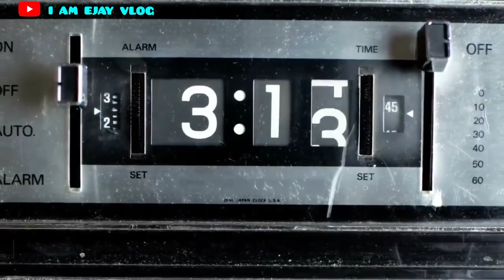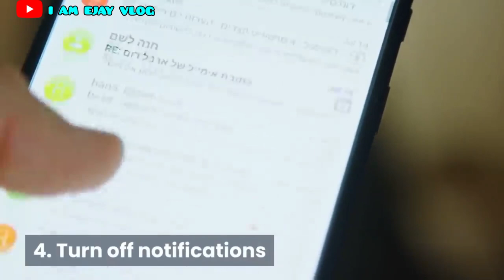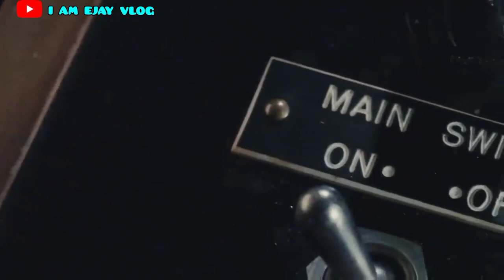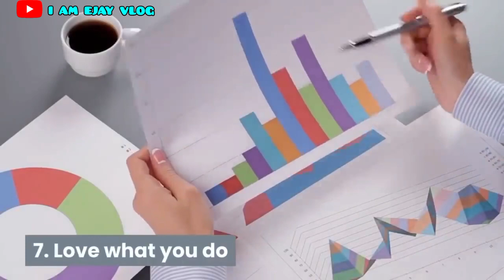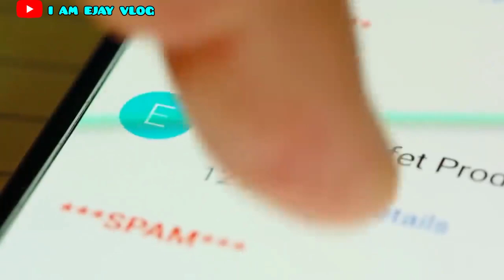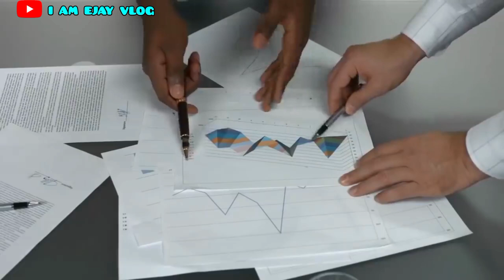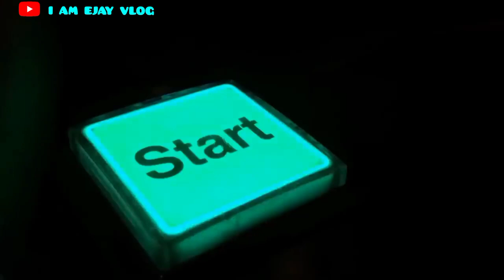WAYS TO IMPROVE YOUR PRODUCTIVITY || Sharing is Caring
How are you guys?Thanks for always visiting my channel.

Watch this whole video and be amaze of the lessons and informations you can get out of this content.Sana makatulong po ito sa inyo.Love you all.